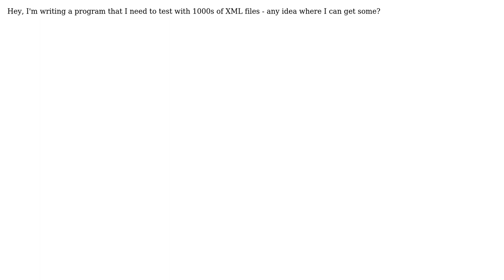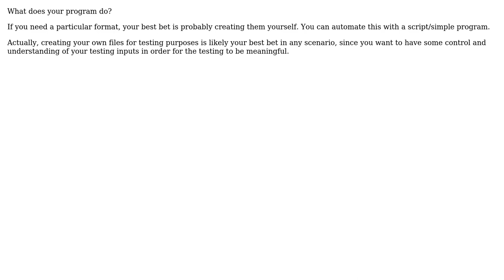Software Engineering: Looking for a large collection of XML files (2 Solutions!!)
Software Engineering: Looking for a large collection of XML files

With thanks & praise to God, and with thanks to the many people who have made this project possible! | Content (except music & images) licensed under CC BY-SA | Music | Images & others | With thanks to user Robert user Craige user Adam Lear and the Stack Exchange Network Trademarks are property of their respective owners. You are responsible for your own actions.